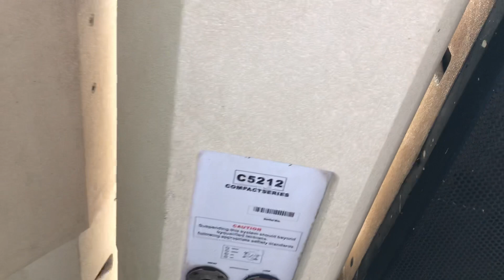Xuất kho bán lô hàng lớn nhất trước tới nay. Bác nào muốn kiếm nhiều tiên